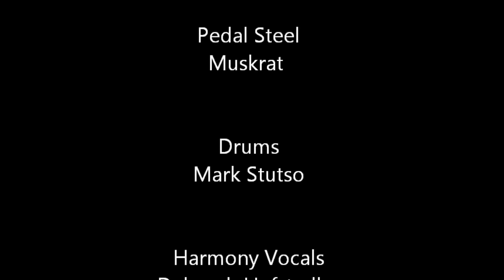"Pelican Man" words and music by Chris Van Cleave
This song was recorded in 1983 in Virginia Beach, VA on 16-track Tascam analogue reel-to-reel by Dave Van Loen.  The idea came from watching a pelican and seeing in his character a man which is described in the lyrics.  I would love to create an animation hybrid with a live actor for this song, but in the meantime, want this up and flying with other songs to follow.  I was fortunate to have some great musicians working with me on this recording that are credited at the end of the video.  Enjoy!